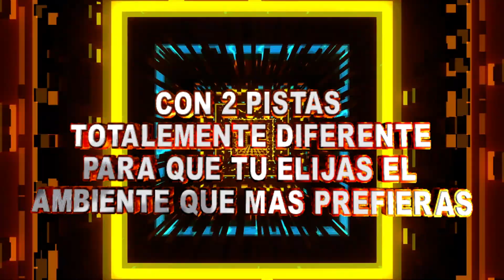VIDEO SPOT BAR IMPERIO